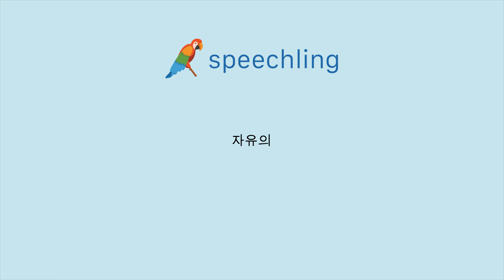중국어(간체)로 "자유의" 말하는 법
남자 목소리 :
免费

여성 목소리 :
免费

남성 음성 번역 :
자유의

여성 음성 번역 :
자유의